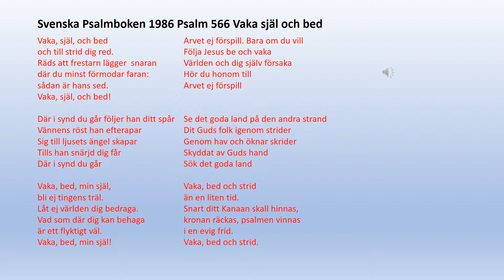Psalm 566 Vaka själ och bed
Vaka, själ, och bed
och till strid dig red.
Räds att frestarn lägger  snaran
där du minst förmodar faran:
sådan är hans sed.
Där i synd du går följer han ditt spår
Vännens röst han efterapar
Sig till ljusets ängel skapar
Tills han snärjd dig får
Där i synd du går

Vaka, bed, min själ,
bli ej tingens träl.
Låt ej världen dig bedraga.
Vad som där dig kan behaga
är ett flyktigt väl.
Arvet ej förspill. Bara om du vill
Följa Jesus be och vaka
Världen och dig själv försaka
Hör du honom till
Arvet ej förspill
Se det goda land på den andra strand
Dit Guds folk igenom strider
Genom hav och öknar skrider
Skyddat av Guds hand
Sök det goda land

Vaka, bed och strid
än en liten tid.
Snart ditt Kanaan skall hinnas,
kronan räckas, psalmen vinnas
i en evig frid.